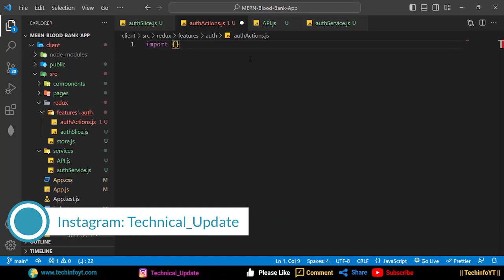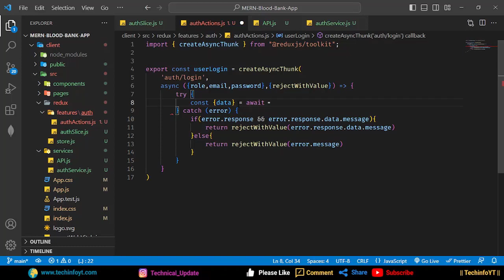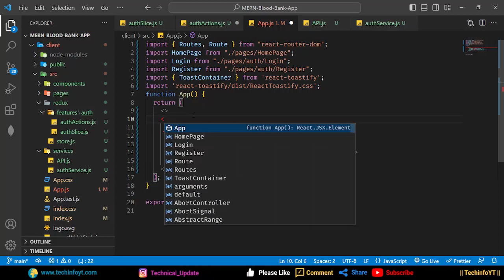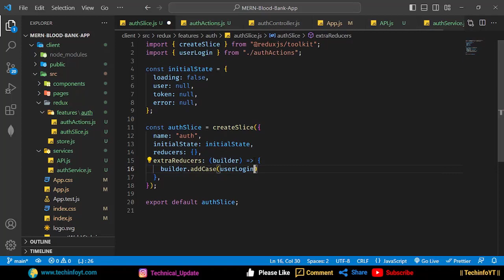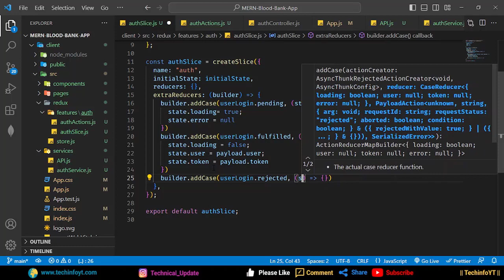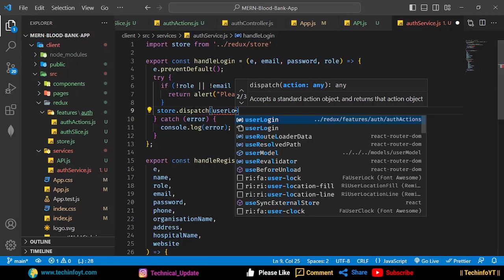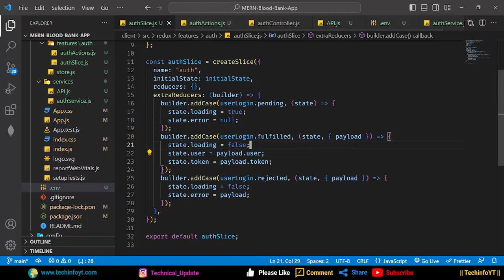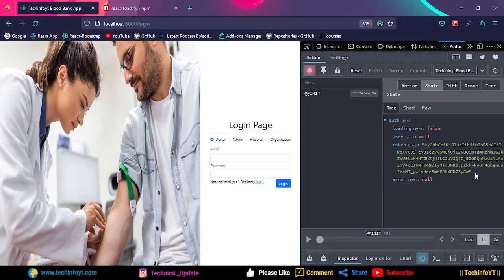Login Action and Reducer Mern Stack Blood Bank App Mern Project Mern App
MERN Stack Application Tutorial, Building a MERN Stack Project, MERN Stack Web Development, MERN Stack Project Example,MERN Stack CRUD Application